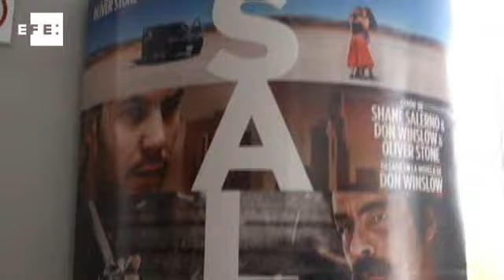Oliver Stone Calderón é como Bush, quer sua própria guerra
México, 11 jul (EFE), (Imagens: Paula Escalada Medrano).=. O cineasta americano Oliver Stone disse nesta terça-feira que o presidente mexicano Felipe Calderón é igual ao ex-governante americano George W. Bush, pois ambos querem suas próprias guerras, segundo declarações dadas em entrevista coletiva no lançameno do filme "Selvagens" no México.
"Calderón é como Bush, quer sua própria guerra e não há esperança para o México a menos que mude, assim como fizeram outros países da América Latina", afirmou o diretor na capital mexicana. Em sua opinião, o México precisa de uma mudança à esquerda, como fizeram países latino-americanos como Brasil, Argentina, Bolívia, Venezuela e Nicarágua. "Selvagens" tem estreia prevista para o dia 19 de outubro no Brasil. jt EFE TV-Madri-11:30 GMT.